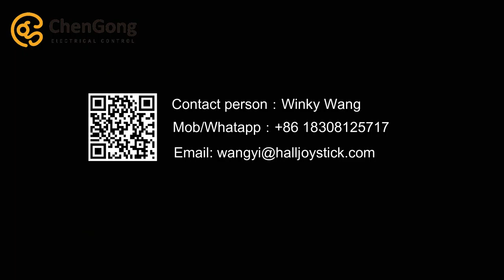Test the output signal of the joysticks with an oscilloscope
The signal output of the joystick is used to control the action of the device, so the accuracy of the signal output directly affects the action of the equipment.The oscilloscope can accurately detect whether there is deviation in the output signal of the joysticks.Whether it is a Hall effect or potentiometer-type handle, the accuracy of the signal can be accurately detected through the detection of the oscilloscope.
Contact person：Winky Wang
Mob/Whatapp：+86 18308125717